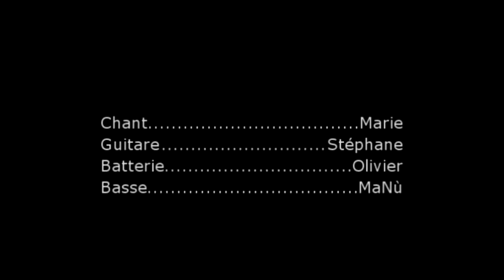Laissez moi danser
Dalida cover by Mary Lab's & PSB

With:
Vocal: Mary Lab's
Guitar: Stephane Lemoine
Bass: Manu Gianni
Drum: Olivier Dunand

Arrangement & Vidéo: Manu Gianni